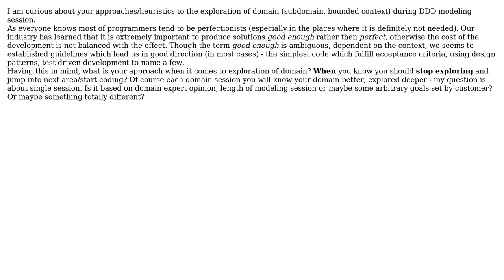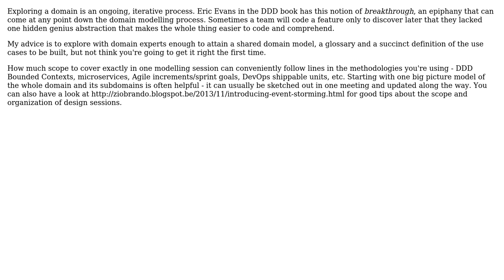How deep should we explore domain (subdomain, bounded context) in Domain Driven Design?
Software Engineering: How deep should we explore domain (subdomain, bounded context) in Domain Driven Design?

With thanks & praise to God, and with thanks to the many people who have made this project possible! | Content (except music & images) licensed under CC BY-SA | Music | Images & others | With thanks to user Tomasz Maciejewski user guillaume31 and the Stack Exchange Network Trademarks are property of their respective owners. You are responsible for your own actions.